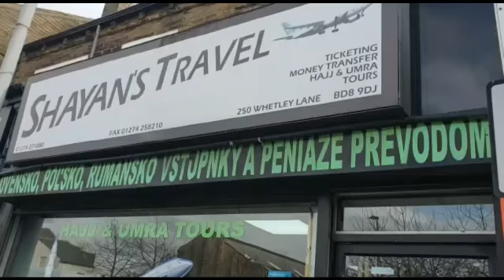Shayans Travel Bradford